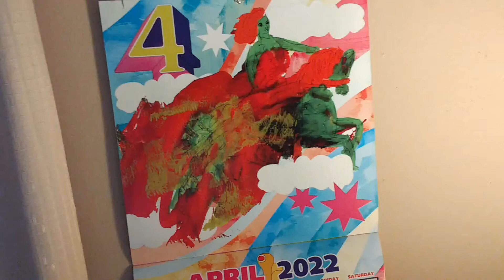April 2022 calendar: Is that Lucy???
Is John getting pranked?

Love in Mexico by
Carmen Maria and Edu
Espinal

Sound effects used:

Sparkle sound effect
from YouTube

Twinkle sound effect
from YouTube

Record Scratch Sound
Effect from YouTube

Sad Trombone - Gaming
Sound Effect (HD) from

Cartoon Magic Burst Sound
Effect from Jessica Hartell

DUN DUN DUUUUN!!!
(Dramatic Sound Effect)
from QualityReactions

Image from Blogging Guy Carbonneau

Starring Johnny Crabhand

Yellow Submarine belongs to Apple Corps

This video, along with all other videos on this channel,
were not originally intended to be made for kids.
This channel has G and PG content.